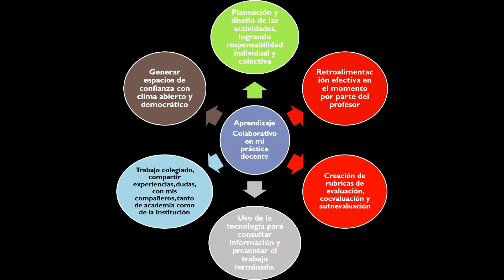Mi vídeo editado